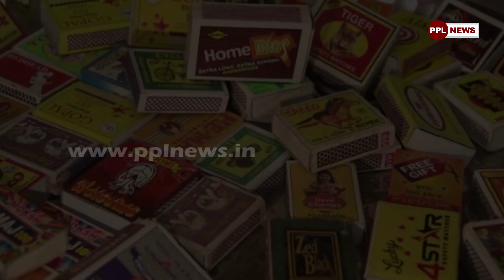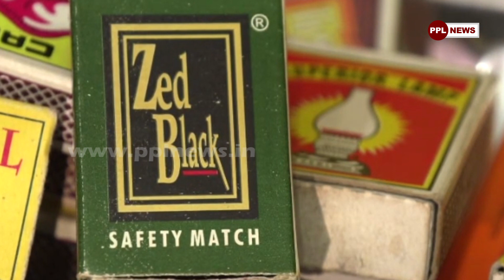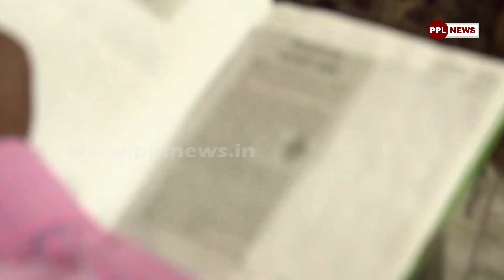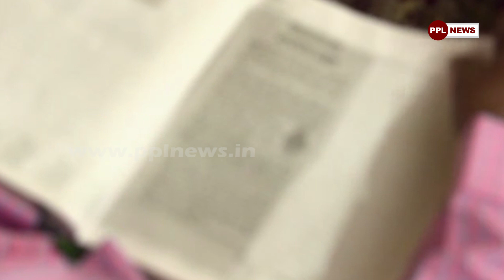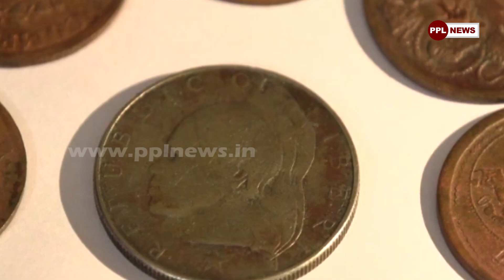Meet 'Global Man' Of Angul | ଗ୍ଲୋବାଲ୍ ମ୍ୟାନ୍ ଙ୍କ ଅଜବ ନିଶା | Exclusive